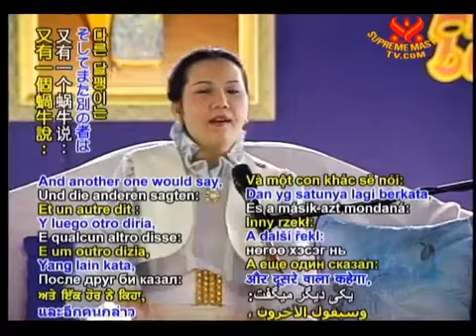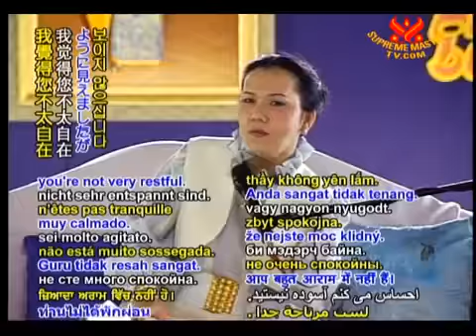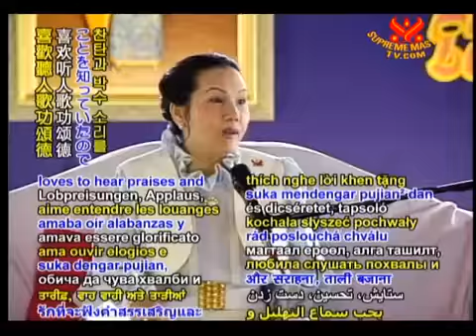The Golden Snail Master - Minh Sư Ốc Sên Vàng - Thanh Hải Vô Thượng Sư .